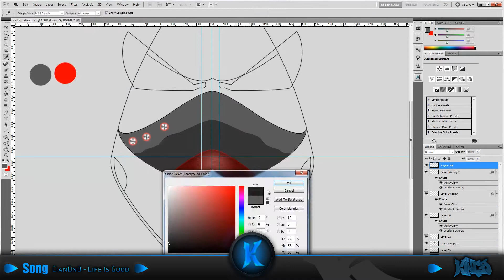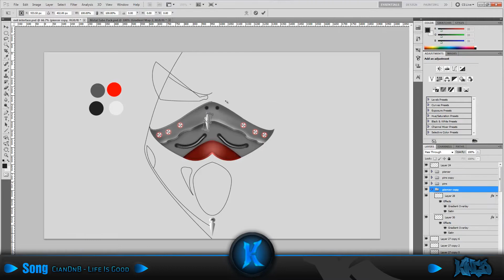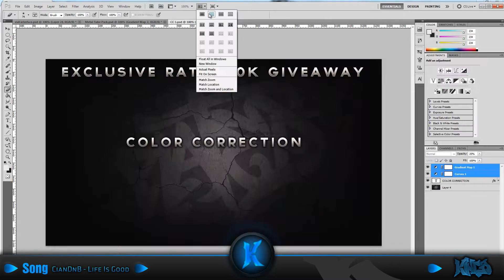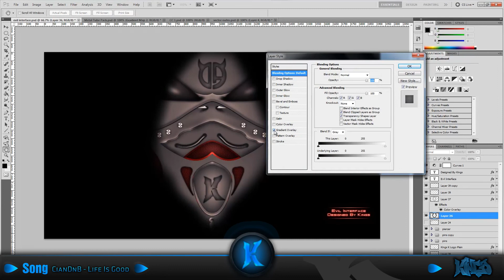Challenge Kings - EP.2 - Evil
Kings here with another episode of Challenge Kings, Submit your challenge for next episode in the comments below! This video was entered for the Devious Arts Recruitment Challenge. ENJOY. {Stats Below}
-Kings

Speed Up: 3802.57%

Song: CianDnB - Life Is Good